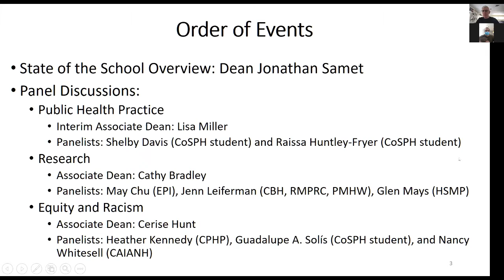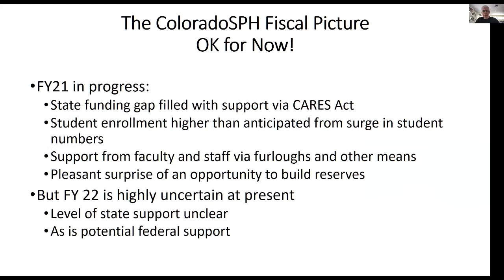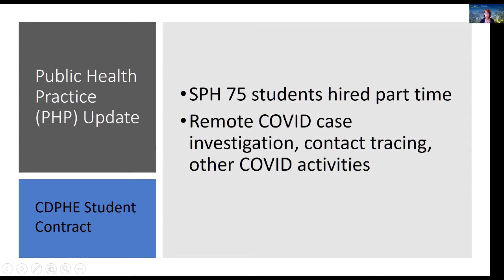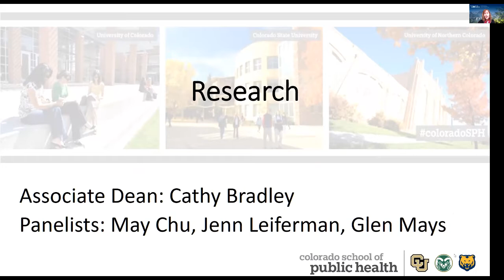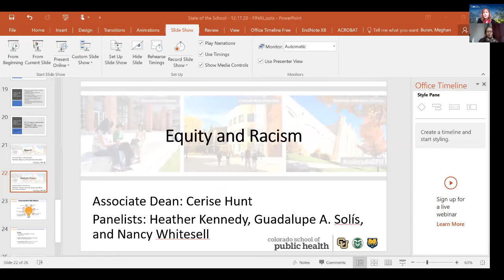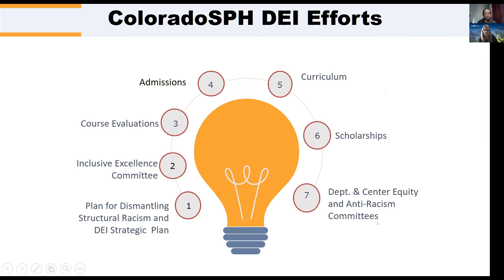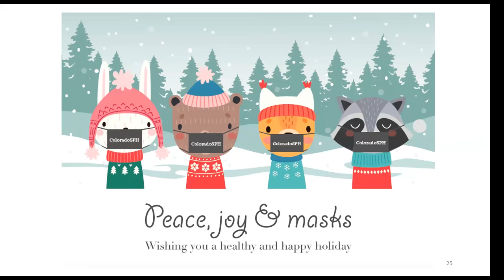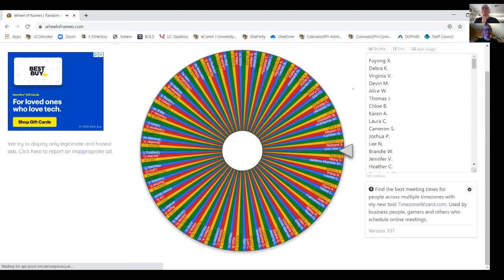ColoradoSPH State of the School 2020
Colorado School of Public Health Dean Dr. Jonathan Samet, faculty and students discuss how COVID-19 has led to innovative public health practices, research initiatives, and real-world learning opportunities.